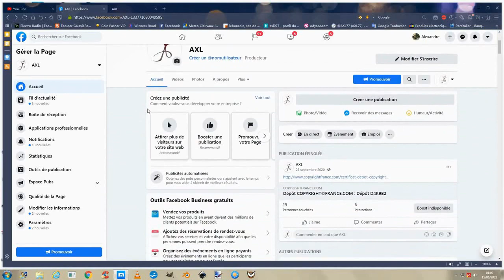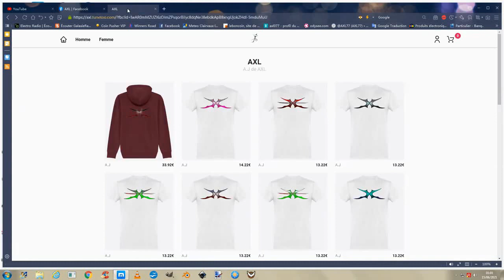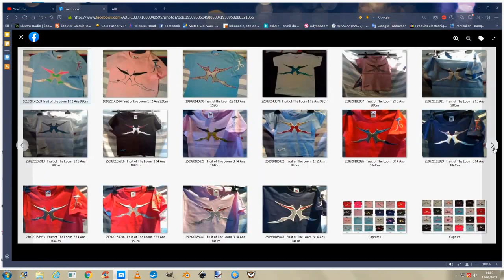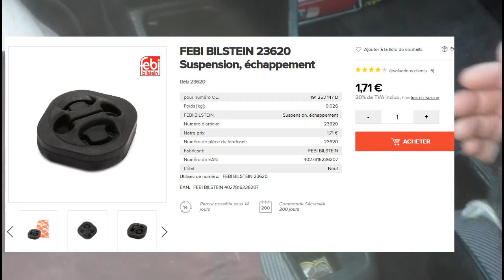GOLF 2 16S / Réviser Sa Tringlerie De Vitesse / Bague / Guide ...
Made By AXL